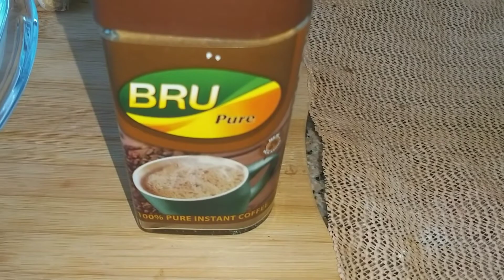Oreo Dessert Recipe || OREO No Bake Dessert || Oreo PUDDING || Eggless Dessert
Ingredients
OREO
WHIPPING CREAM
NUTELLA
NUTS
COFFEE
FINGER  BISCUIT